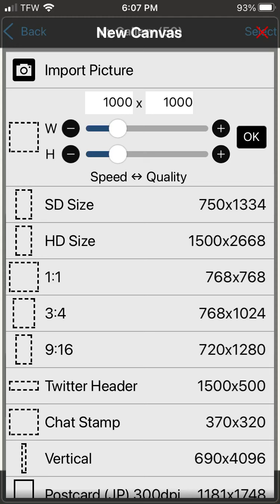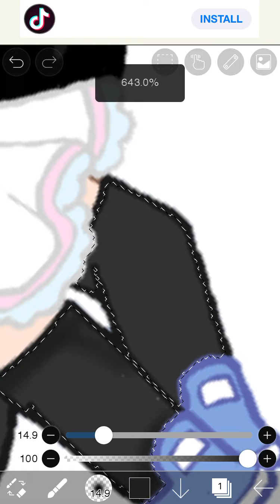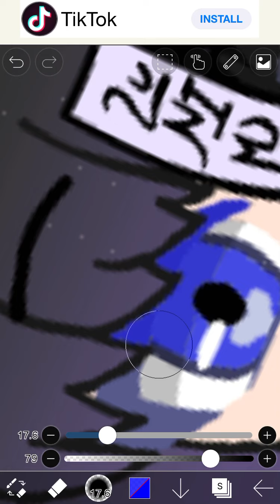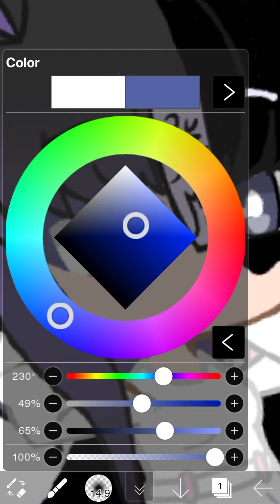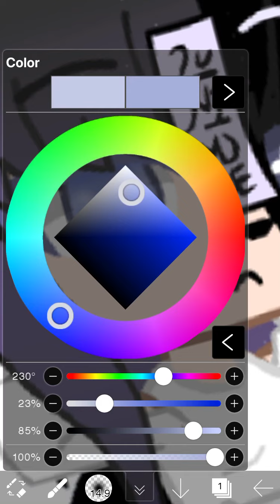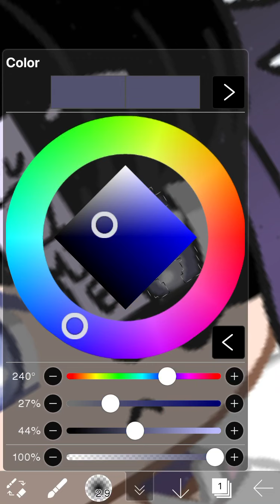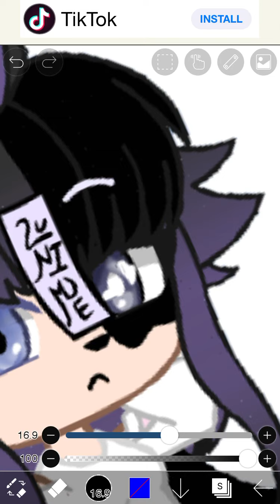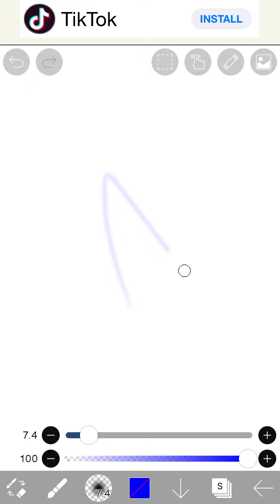Pt 1 since it stopped recording like 3 mins ago .,.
Wanna waste time in here? K then you’ll regret it